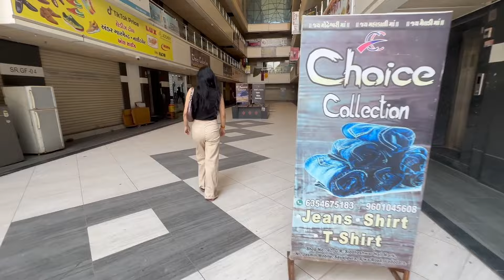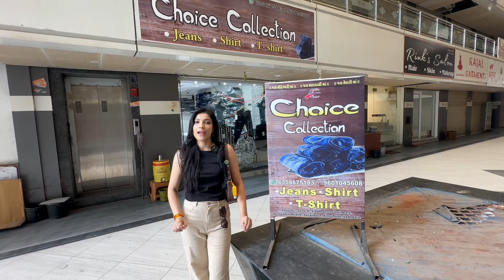One Pair Shoes free on Purchase of One Shirt-Pant / T-shirt-Pant Pair / Men's Wear Shop in Vadodara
📍Choice collection
      Gf.40, Siddheshwar Hall Mark, Nr. Jasmin Mobile,
       Ajwa Road, Vadodara, Gujarat 390019

Hello Friends,
I am Shilu From Vadodara. Here on my channel I share my Vadodara's shopping & Travel vlogs.

XoXo,
ShiluVlogs24